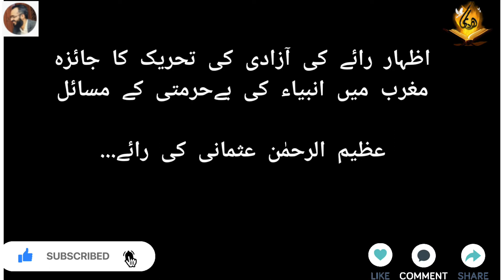اظہار راۓ کی ازادی کے حدود کون طے کریگا-Freedom of Speech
کیا اسلام آزادی رائے پر قدغن لگاتا ہے ؟
معاشرے میں سب پر تنقید ہوسکتی ہے تو انبیاء پر کیوں نہیں؟
عظیم الرحمٰن عثمانی سے
Azeem-ur-Rehman Usmani's YouTube Channel: